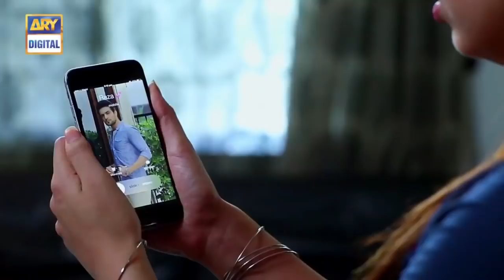Kab Mere Kehlaoge Episode 50 - Top Pakistani Drama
You don’t find love, it finds you!

The story revolves around Ujala, Mohsin and Faria. Ujala is a girl who belongs to a poor family whose marriage was fixed with her cousin in their childhood. They have never seen each other.

Kashif’s brother who always runs after money tries to get Ujala married to a man with low caliber, right at the time of marriage; Ujala’s cousin Mohsin along with his mother appears. He is the one with whom her marriage was fixed.He signs the nikkah paper under family pressure to save Ujala’s life.

They are married on papers only. Mohsin hates Ujala and never wants to see her.

Faria is another main lead of the story who loves Mohsin and is getting married to him. Mohsin has never told her about his nikkah. She is a collage friend of Ujala and somehow finds the truth and leaves Mohsin.

Writer: Seema Sheikh
Director: Umer Gulzari & Muhammad Shafiq

Cast:

Daniyal Afzal as Mohsin Raza
Maryam Fatima as Ujala
Yashma Gil as Faria
Adnan Saeed as Kashif
Javeria Ajmal as Savera
Tasneem Ansari
Naeem Malik
Rubina Arif
Saman Abid
Naeema Garaj
Anita Camphor
Fareeda Shabir
Asma Shiraz
Mohsin Gilani